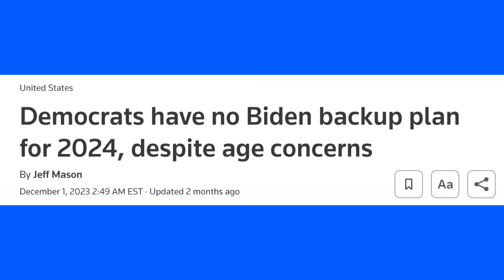Breaking News - It's Gonna Be Biden/Harris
BREAKING NEWS
with JOHN WARD (Breaking News)

IT'S GONNA BE BIDEN/HARRIS

The latest James O’Keefe undercover video adds some interesting and rather hard to believe insights into the here-to-fore “WTF” inner workings of the Democrat political apparatus.

Like this video? I could use your help to keep making them:

JOHN'S NEW BOOK